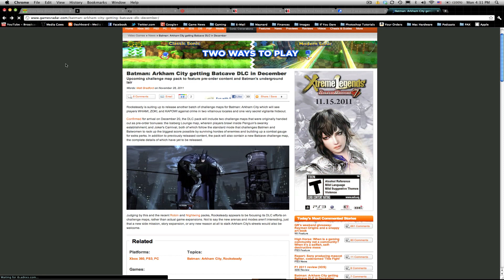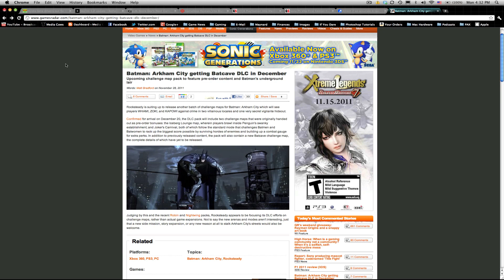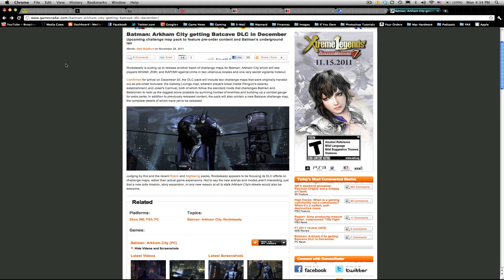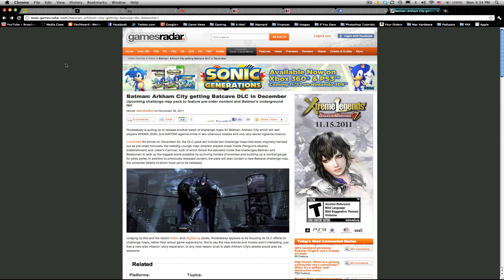Batman: Arkham City Batcave | New Details for Batman Arkham City DLC